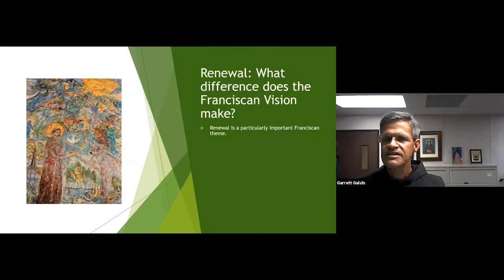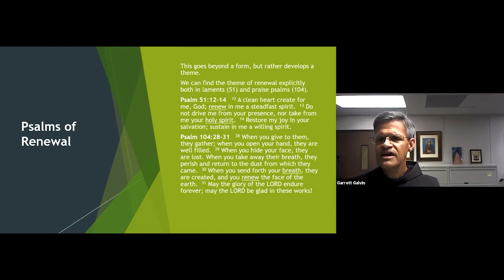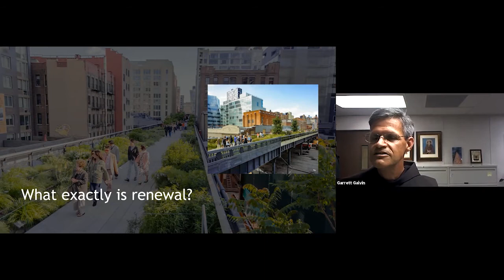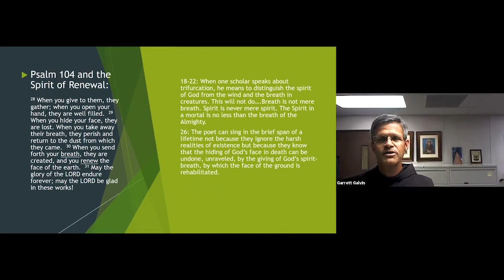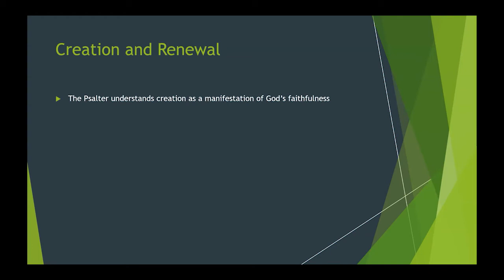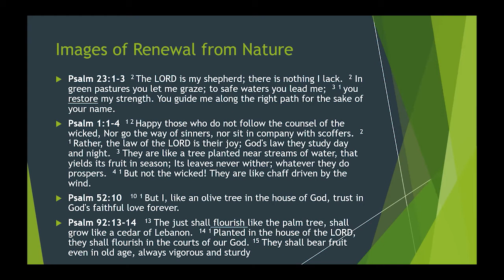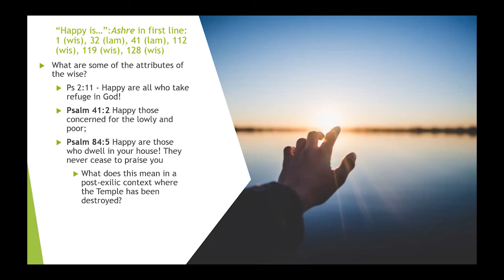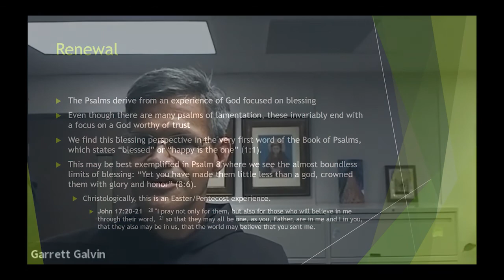Renewal in a Franciscan Key By Dr. Galvin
FST 2021 Franciscan Zoom Lecture #15
Renewal in a Franciscan
By Dr. Garrett Galvin, OFM

Renewal is a particularly important theme, and we all need renewal after the seemingly endless COVID and its variants. After St. Francis’ conversion, he repaired and restored an ancient church. He renewed it. While most scholars focus on different themes in the Psalms, renewal emerges as a consistent theme within them. The Psalms help us consider renewal on a personal and societal level, something we can also see in the life of St. Francis. As we seek renewal, we will see the Psalms pushing us toward nature/creation and the Holy Spirit, two dominant motifs in the life of St. Francis.

by clicking on Give.